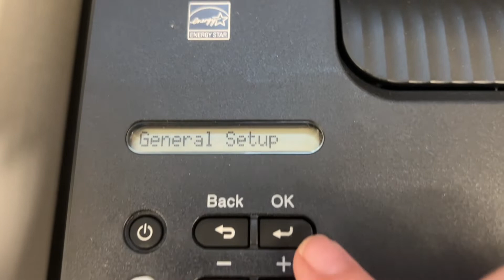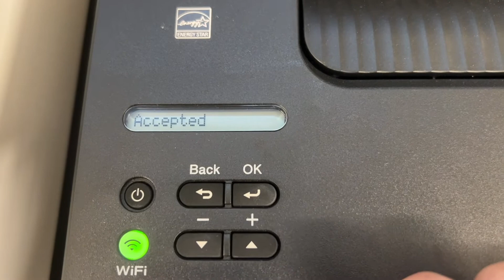Printmakers: How to Adjust Density on MakeHaven's Brother HL-L2350DW printer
Quick steps how to increase the density for printing transparencies to make them more opaque for your screen prints.